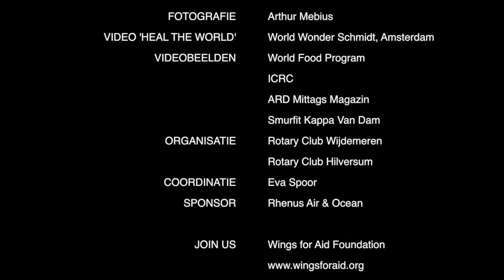13 - Django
Benefietconcert Wings for Aid 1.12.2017, 'Django' (Lewis) door het Tim Kliphuis Trio